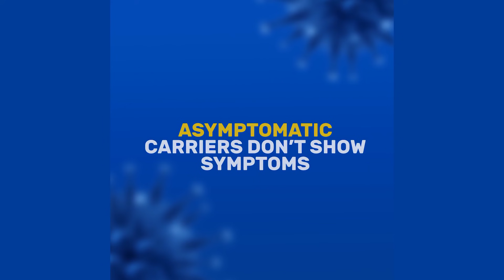BTENG JINGSAM MARBAN SHA KI NONGDIE JINGDIE MADAN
Ka jingsam marbam sha ki nongdie jingdie ba ju shong ha madan ka la iai bteng, haba mynta ka sngi, katto katne ki nongtrei mon sngewbha ki la leit sam marbam sha ki nongdie madan ha ki thain motphran, nangta stand bhoi bad kiwei kiwei ki jaka. Kine ki nongtrei mon sngewbha ki la sam da kaba ia synniang paralok lyngba ka whatsaap group kiba don kumba 20 ngut..